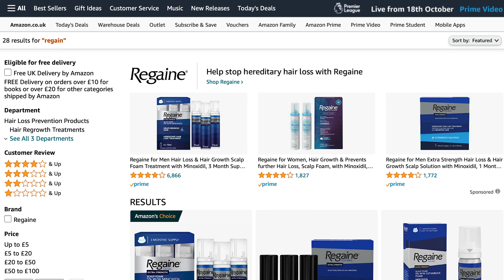I got a hair transplant - 6 month update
I talk about the day of the operation, the difficult 3 months post op and everything in-between. it's been a hell of a ride but you can decide for yourselves if you think its been worth it!